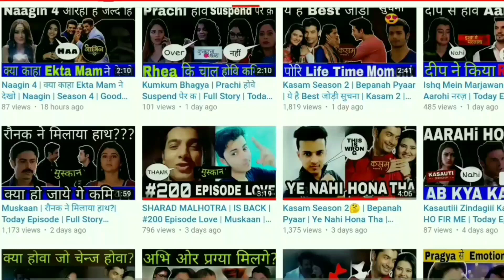Nazar Season 3 Coming Soon Release Date In 2022 (Monalisa)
When is Nazar Season 3 Coming Full Information In This Video

MY MIC
MY TRIPOD